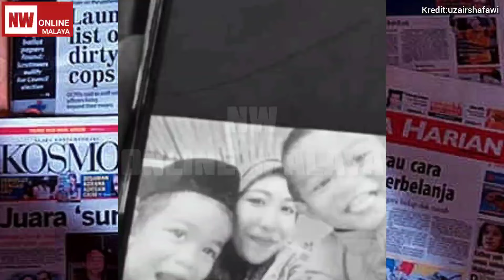Tragedi Keropok Beracun,Pekebun Akhirnya Tampil Dedah Cerita Sebenar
Credit music in this video:youtube audio download
1)news background music themes-creative commons no copyright

Nw Online Malaya is an internet Youtube where viewers
play an active role. This is an Indepen usedent channel not
owned by adrpny special parties.

infringing".

lee zii jia got bronze medal olympic paris 2024, match result of lee zii jia vs lakshya sen olympic paris, lee zii jia vs lakshya sen, lakshya sen vs lee zii jia, olympic games 2024, HSBC BWF World Tour Super 1000, All England Open, YONEX All England Open Badminton Championships 2024, highlight lakshya sen vs lee zii jia olympic 2024, highlight lee zii jia vs lakshya sen olympic 2024 bronze medal, match result lakshya sen vs lee zii jia, lee zii jia won vs lakshya sen, badminton, Siasatan kes rompak rumah Kieda Crepe masih berjalan – Polis, peti besi dilarikan perompak, Kieda Crepe rugi RM800, 000! Peti Besi Dirompak! Begini Jawapan Polis!, KIEDA CREPE Dakwa Masih Tiada Tangkapan! Rugi RM800, Kieda Crepe, usahawan wanita, kieda crepe sound, laki kieda crepe, ustaz azhar, penceramah tersohor, ustaz azhar dan zizan, terbaru ustaz azhar, ustaz azhar berceramah, geng muda ustaz azhar, kaya yang sebenar, ustaz azhar 2013, ustaz azhar terbaru, azhar idrus, ustadz abdul somad, ceramah, Kuliah, tazkirah, dato red, adira suhaimi dato red, Adira menangis tonton luahan Datuk Red, kakak bagi amaran kepada Datin Red, Kakak Adira tampil 'sound' isteri pertama Datuk Red,ali puteh anak kena ejek, ali puteh anak, ali puteh live, ali puteh menangis, pekebun keropok beracun, pekebun keropok beracun viral, pekebun keropok beracun dedahkan, pekebun keropok beracun video, pekebun keropok beracun 2024, baru pekebun keropok beracun, video pekebun keropok beracun, keropok beracun kisah sebenar, keropok beracun sebenar, pekebun cerita keropok beracun, keropok beracun kanak-kanak, kejadian sebenar keropok beracun, keropok beracun, kes keropok beracun, racun tikus,  kalimah Allah, kedai kk, kk, mart , forum, Kuliah,permohonan maaf ustaz don, ustaz don mohon maaf, penceramah bebas,Ibu bapa ZUlfarhan sujud syukur, Sapu tangan dan gambar Zulfarhan, Zulfarhan Osman, Zulfarhan Osman UPNM, Zulfarhan Osman Zulkarnain, Afif Najmudin Azahat, Najib Razi, Azamuddin Sofi, Shobirin Sabri, Hakeem Ali, 6 bekas penuntur UPNM, kes kematian Zulfarhan, penuntut UPNM, rejection of bullying, justice4farhan, Akmal Zuhairi Azmal